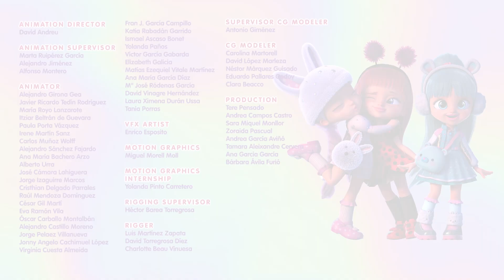Bježi, Rim 🦄 BFF 💜 NOVE SERIJE 😍 NOVE EPIZODE ✨CRTIĆI za DJECU na HRVATSKOM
Vatromet preplaši Ryma pa krene trčati po Kampusu radeći pritom kaos. Kad gđica Collect to vidi, odluči ga poslati u sklonište za životinje. Kako će Dreamy zaštititi svog prijatelja? Hoće li smisliti plan kako da Rym slobodno trči?